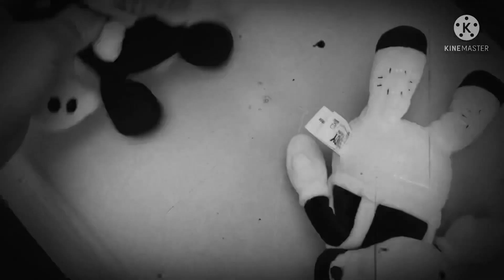The adventures of bendy and friends episode 2: don’t mess with the bandit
Bendy has been enjoying his time with his new friends Boris and Alice, but as usual bendy upsets someone he shouldn’t have, After that something….strange happens..